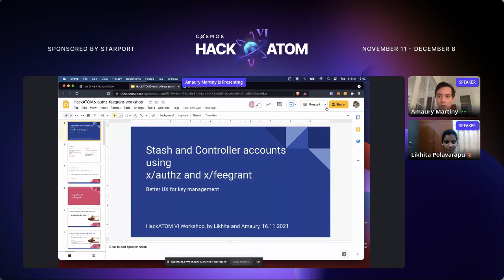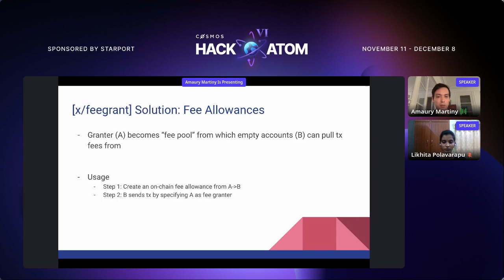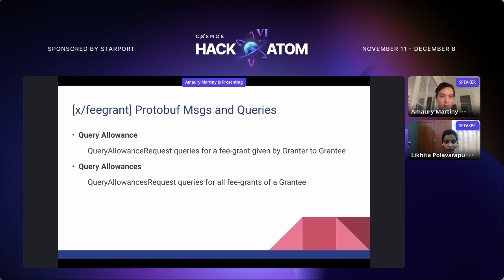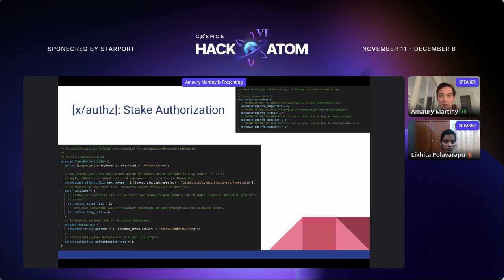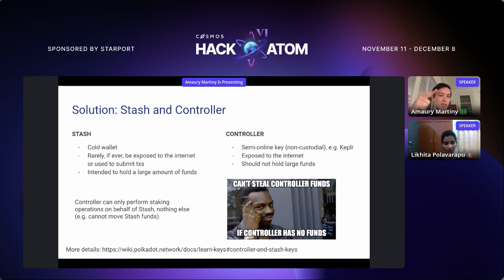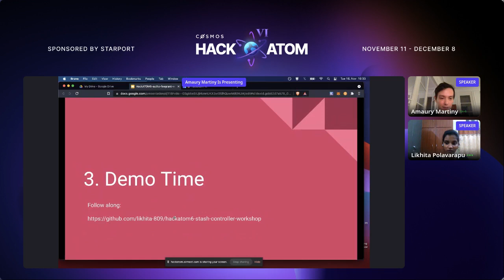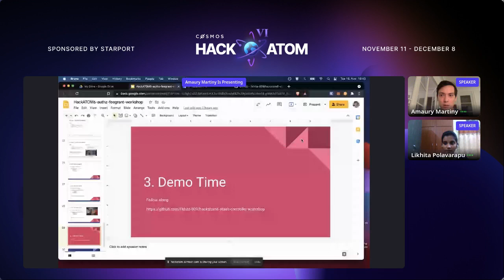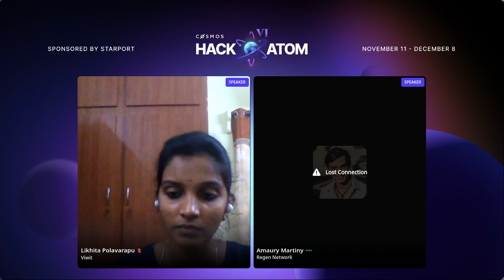HackAtom VI- workshop - Building for UX with Msg Authorization and Fee Grants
Cosmos SDK v0.43 introduced two new core modules to the Cosmos SDK. x/authz and x/feegrant can both be used independently (and in combination!) to add big benefits to end user experience of Cosmos based blockchains across the interchain. Join this workshop to learn how these two modules work, and integrate them into a blockchain application of your very own.